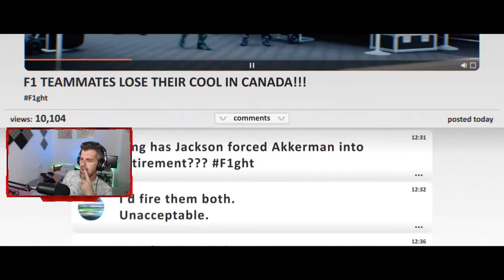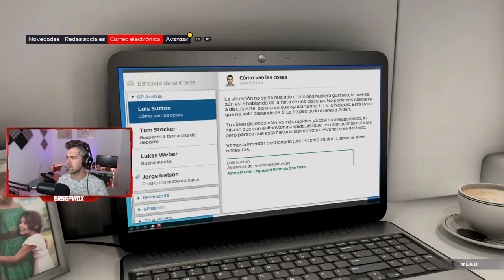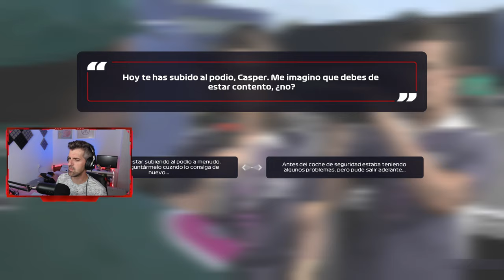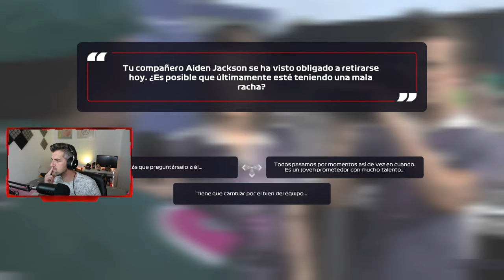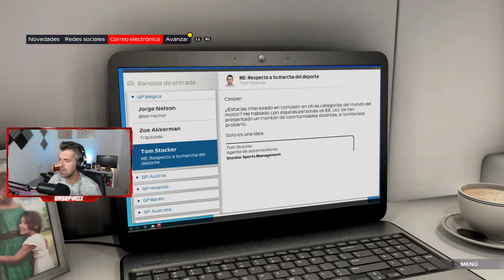FORMULA 1 2021: BRAKING POINT - #6 - Capitulo 10, capitulo 11 y capitulo 12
Capítulo 10, capítulo 11 y capítulo 12
Formula 1 2021: Braking Point